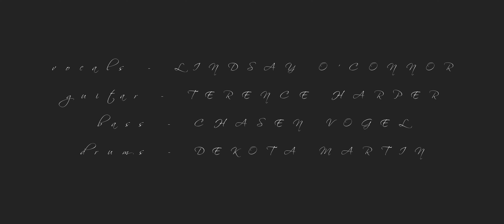Eyes of Perdition - "Dealing Death"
"Dealing Death" by Eyes of Perdition

Directed and Produced by Matti & Sarah Way / From the North Films
Featuring Tom Foster

Winner
2022 European Music Award  (EMA)

Official Selection
2022 International Sound & Film Festival in Samobor, Croatia
2022 Toronto Independent Film Awards- TIFA

Eyes of Perdition is

Lindsay O. - Vocals
Chasen Vogel - Guitars / Bass
Terence Harper - Guitars / Bass
Dekota Martin - Drums